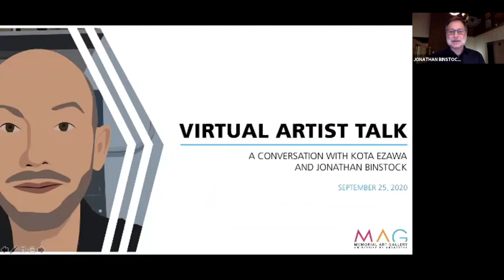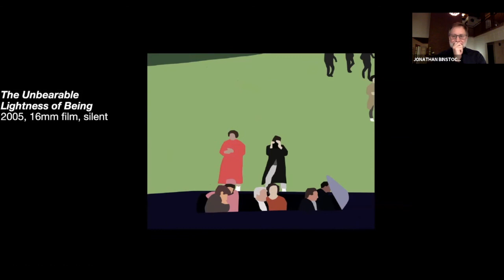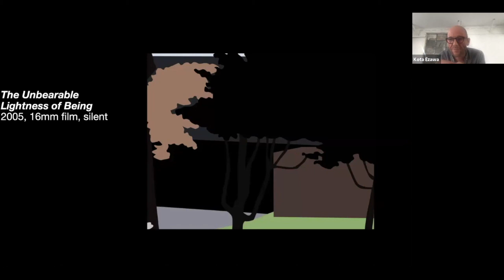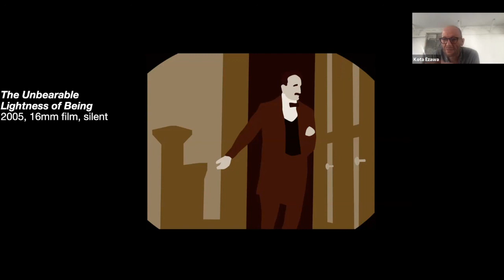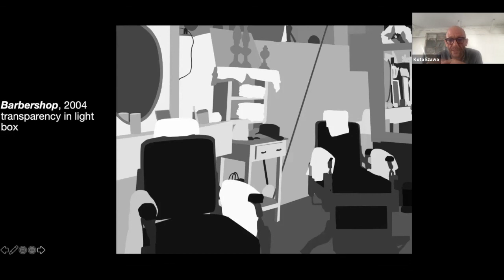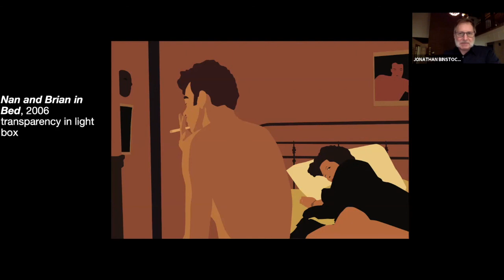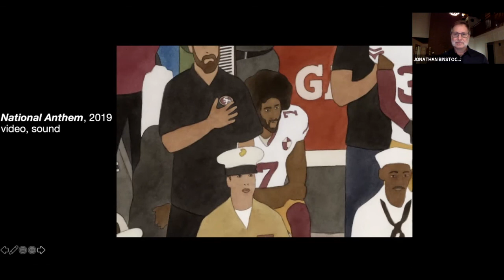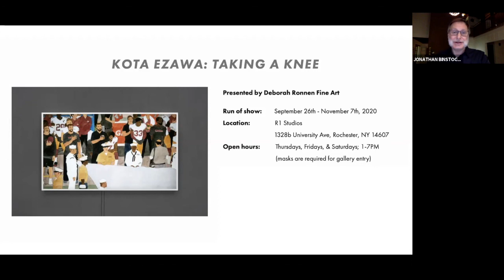Virtual Artist Talk: Kota Ezawa and Jonathan Binstock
Kota Ezawa’s (b. 1969) work explores the appropriation and mediation of current events and images, referencing sources from the news, art history, and popular culture. Ezawa has been well-known for creating light-boxes, videos, and works on paper that distills found images into his signature pared-down, flattened style. Currently on view at MAG is his lightbox, "John and Yoko" from "The History of Photography Remix" (2005). This event coincides with the installation of Ezawa's "Nan and Brian in Bed" from "The History of Photography Remix" (2013) at the George Eastman Museum and the exhibition "KOTA EZAWA: Taking a Knee" which includes his video "National Anthem" (2019) and related works on paper at Deborah Ronnen Fine Art (on view from September 26 through November 7 at R1 Studio, 1328b University Ave).